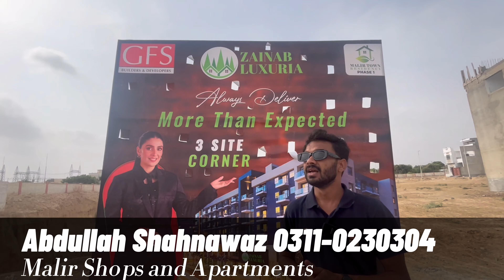Malir Town Residency Phase 1 | Zainab Luxuria Apartment | GFS Builders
Malir Town Residency Phase 1 Memon Goth Zainab Luxuria Apartment is a residential complex located in Malir Town, Karachi, Pakistan. Here's a brief description of the property:

Location: Malir Town, Karachi

Type: Apartment

Phase: Phase 1

Area: Memon Goth
Malir Town Residency Phase 1 Memon Goth Zainab Luxuria Apartment is a luxurious residential project that offers a comfortable and secure living experience to its residents. The project is situated in the heart of Malir Town, providing easy access to nearby amenities and attractions.
Features:
Spacious and well-ventilated apartments with modern amenities
3 bedrooms, 3 bathrooms, and a large balcony in each unit
Living room and dining area with sliding windows
Master bedroom with walk-in closet and en-suite bathroom
High-speed elevators for easy access
Gated community with 24/7 security
Underground parking facility
Community center with recreational facilities
Children's play area and park
Water filtration plant for clean drinking water
CCTV cameras for surveillance
Power backup system for uninterrupted power supply